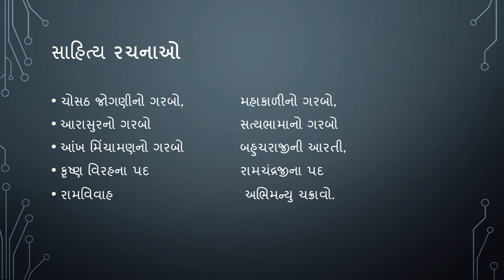vallabh mevado Gujarati Sahitya ગુજરાતી સાહિત્ય, By The Audiobook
The Audiobook

 સાંભળો અને યાદ રાખવાનો પ્રયત્ન  કરો.

Gujarati sahitya in Gujarati sahityakar, kavi and kruti,
Gujarati sahitya for GPSC exam,sahitya most IMP
MCQ questions, gujarati sahitya Gk in Gujarati, kavi
ane teni kruti, kavi Na upnam, general knowledge

questions of Gujarati sahitya lecture for Talati, high Court Belief material, senior Clerk, GPSC pi exam
material, TALATI, BINSACHIVALAY, police job
PSI, GSSSB etc Gujarat government job preparation.
Visit our YouTube channel regularly,
Gujarat government job exams. We will give you full
knowledge about all subject like current affairs in
Gujarati, history of Gujarat
of India, general knowledge,
Gujarati sahitya etc which is useful
for government jobs .

gujrati shahitya vishe